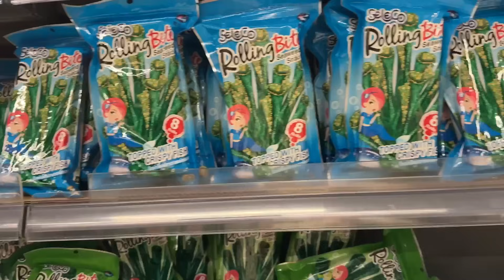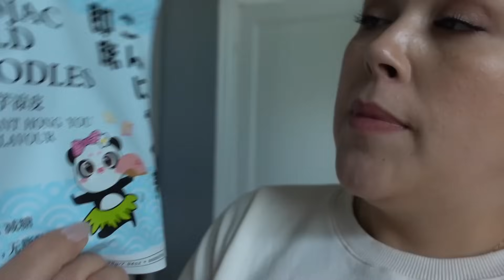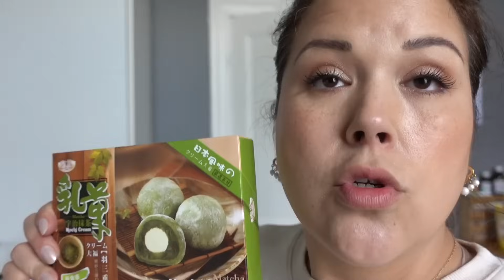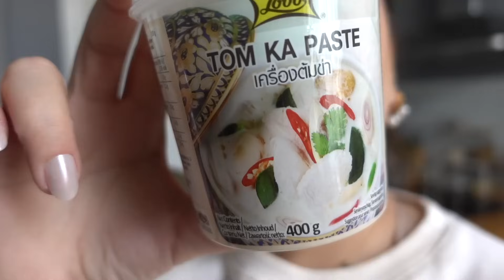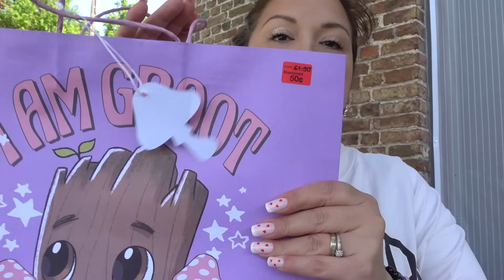WEEKLY VLOG #13 : FAMILLE, HAUL ASIATIQUE & PRIMARK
Un NOUVEAU WEEKLYVLOG, j'ai profité cette semaine de la famille, ça m'a fait un bien fou ! Le beau temps revient et honnêtement ça aide au moral. Dites moi en commentaire si vous aussi vous adorez la nourriture asiatique !

♡ Le code pour Stand Privé valable jusqu'au 12 mai 2024 :  -25% sur le site avec le code Aud25

♡ LE COIN DES BONS PLANS & CODES PROMOS ♡
MA BOUTIQUE AMAZON

 IGRAAL
✿ Gagnez 3 € dès votre inscription ! + 1€ avec l'extension (Gratuit)

♡ MON MATERIEL ♡
✿ Mon appareil de vlog*: Sony RX100V
✿ Je filme avec un Canon 80D

Tous les produits marqués d'un * sont des produits offerts par les marques ou agences.
La transparence de mes partenariats est important pour moi, je suis certifiée ARPP.